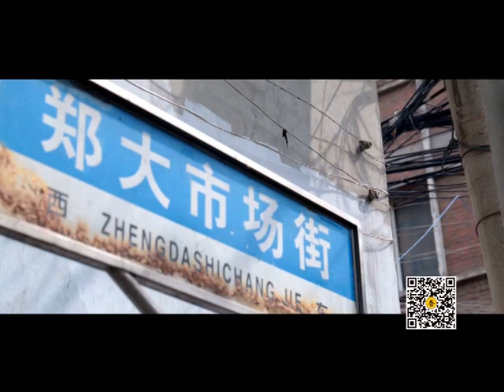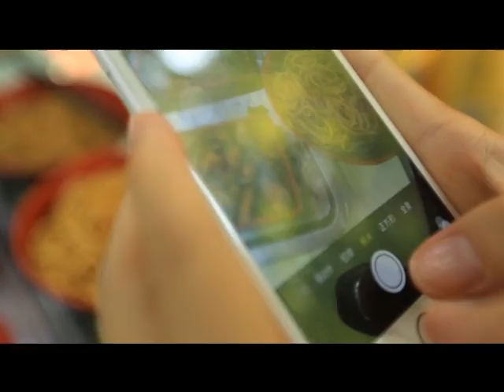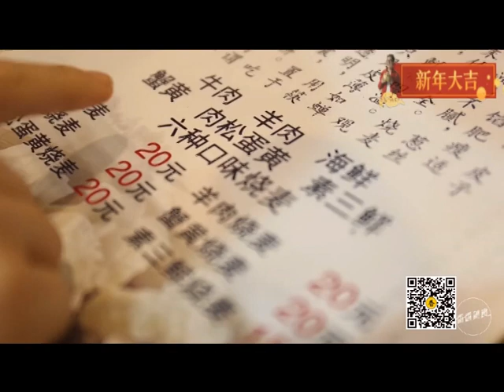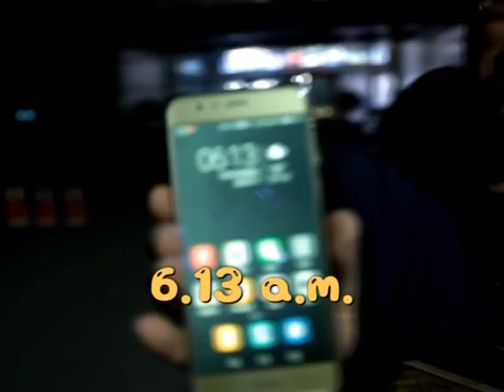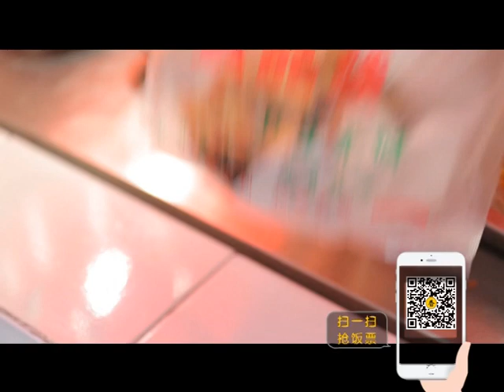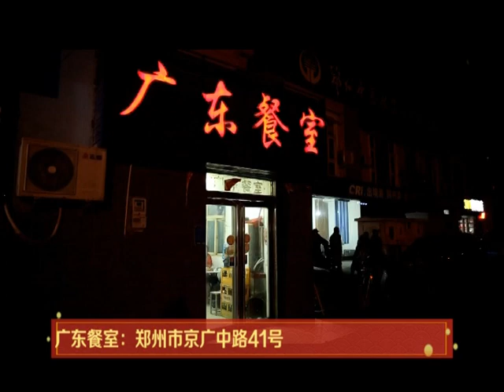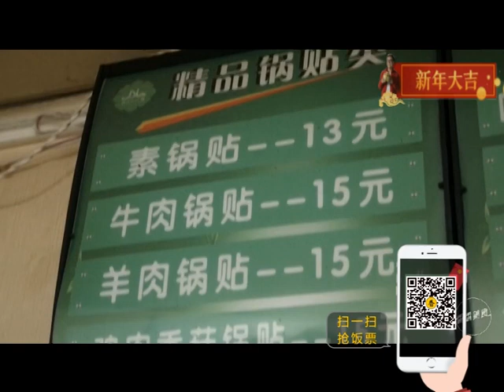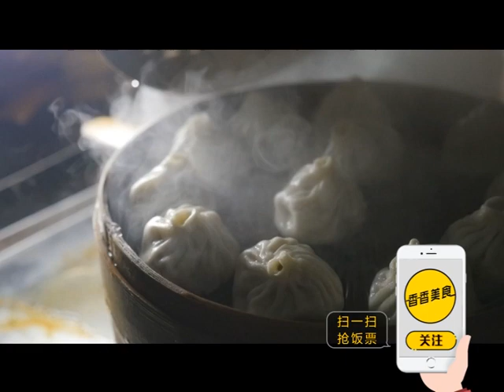香香美食 20190210：尋找深巷老味道 流湯汁的北方燒麥